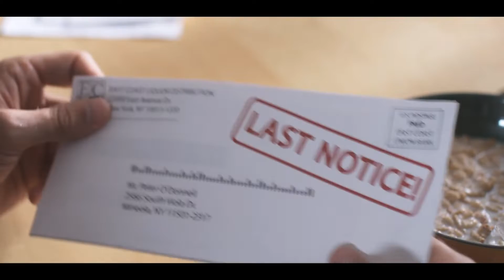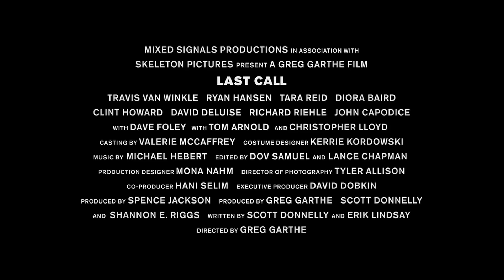LAST CALL | Green Band Trailer | STREAMING FREE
​STREAM FREE:
US & Canada
-Amazon Prime

UK
-Amazon Prime

In the uproarious comedy 'Last Call,' two laid-back cousins must step up and take charge of their family's struggling pub when their quirky uncle faces the threat of incarceration and the brink of financial collapse. With the future of the pub, and their beloved yet eccentric uncle hanging in the balance, they embark on a riotous journey of self-discovery, hilarious mishaps, and unexpected camaraderie. Packed with a star-studded cast including Ryan Hansen, Travis Van Winkle, Tara Reid, Diora Baird, Christopher Lloyd, Dave Foley, and Tom Arnold, 'Last Call' serves up a barrel of laughter, heartwarming moments, and the wildest pub adventure you'll ever witness!